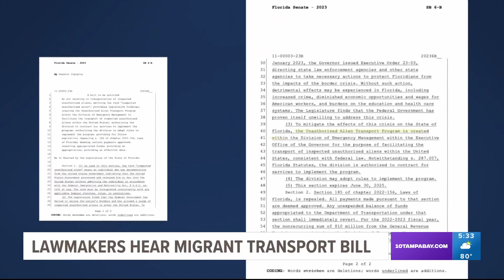Florida lawmakers hear migrant transportation bill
Lawmakers are considering changes to Florida's migrant relocation program as part of the special session.

10 Investigates has been looking into the program for months. Gov. Ron DeSantis confirmed some of the money was used to transported migrants from Texas to Martha's Vineyard back in September. Now, a new bill has been filed to add more funding to this program, but some wording was changed.

Sen. Jason Pizzo (D-Miami-Dade County) filed a lawsuit days after the flight took off back in September to stop this program from continuing because he says the law that was passed clearly states the funds are to be used for the removal of illegal aliens in the state of Florida.